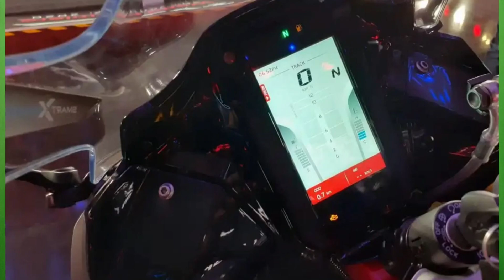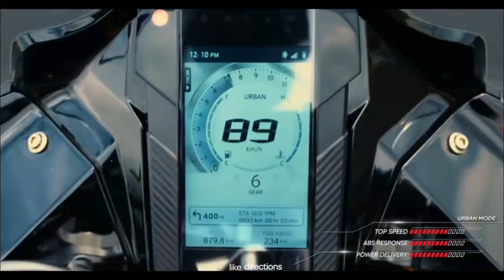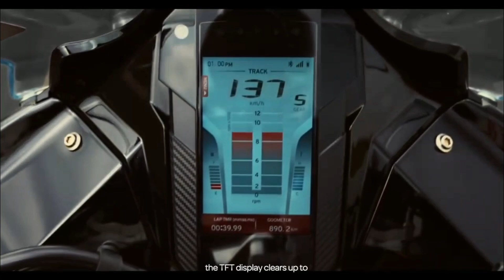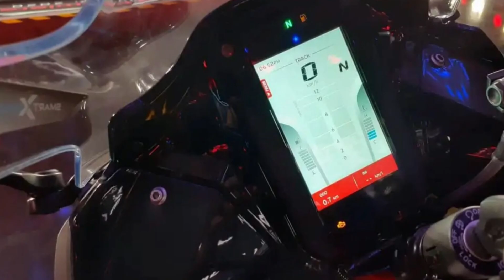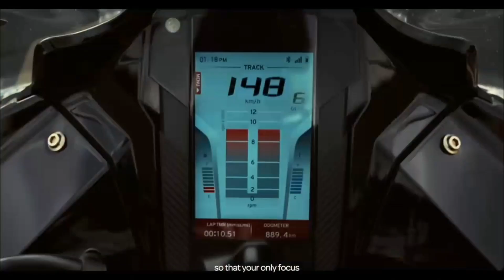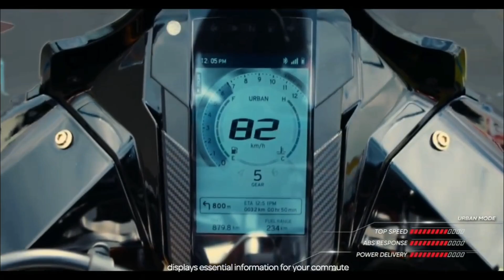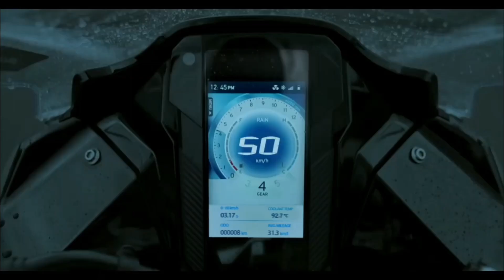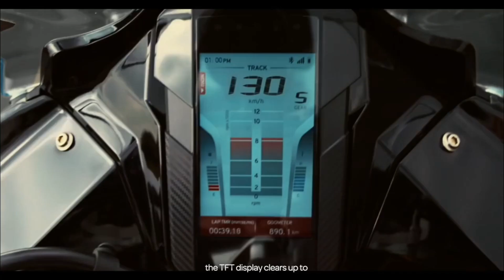2020 TVS Apache RR 310 BS6 launched ll Feature more than KTM *Shocking*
2020 TVS Apache RR 310 BS6 launched ll Feature more than KTM *Shocking*

Previous video:-

2020 KTM Duke 125 BS6 & KTM RC 125 BS6 l Launched l *Outstanding Update*

I Used:-